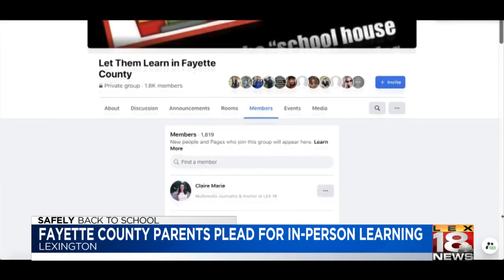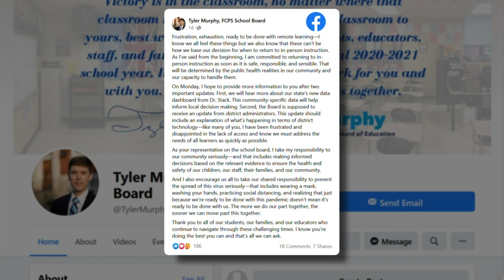Fayette County parents plead for in-person learning